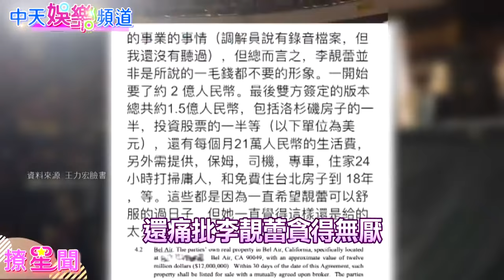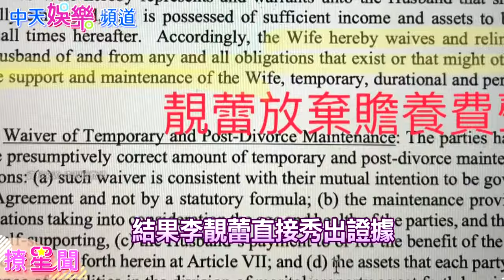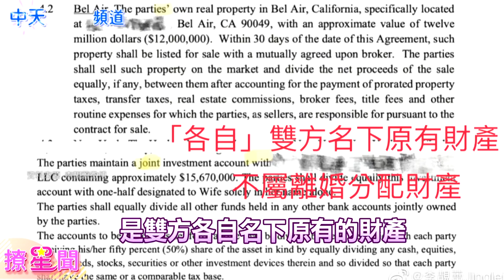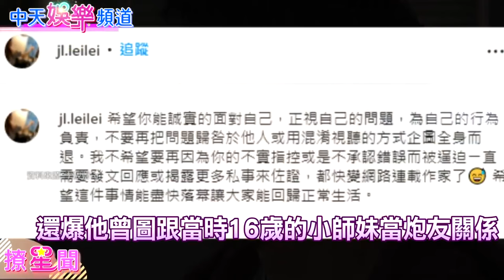【撩星聞】「蕾神」一錘再錘！王力宏道歉了「暫退演藝圈」 李靚蕾秀證據揭宏宏「自戀+性成癮」渣史